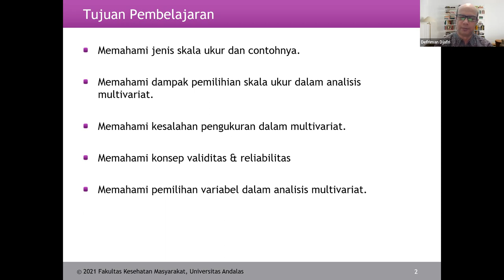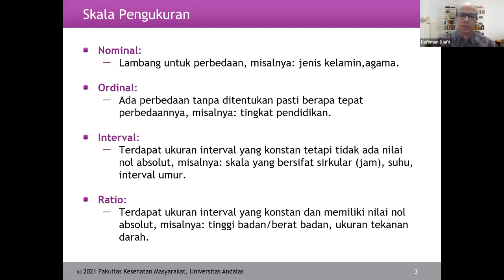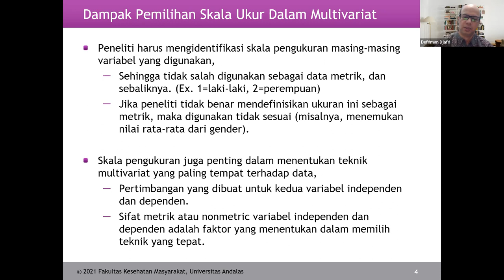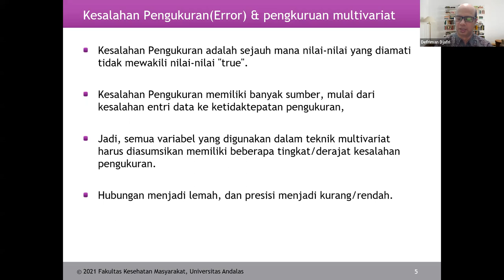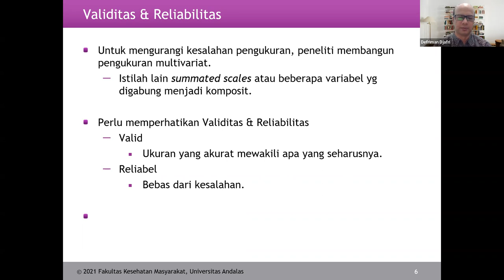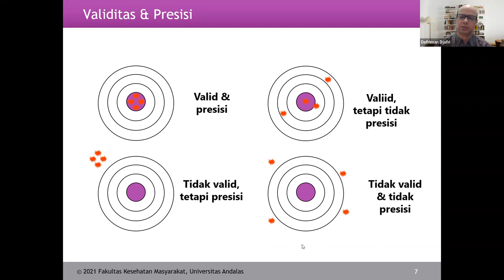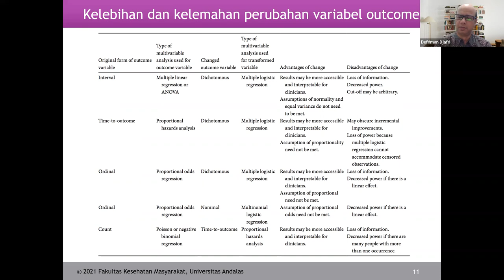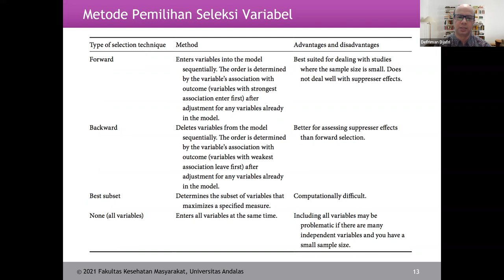Skala Ukur, Validitas, Realiabilitas & Variabel Multivariat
Mahasiswa diharapkan mampu memahami dan menjelaskan Skala Ukur, Validitas, Realiabilitas & Variabel Multivariat.